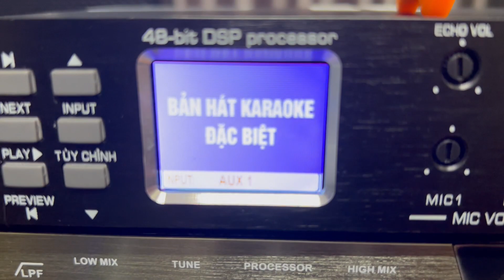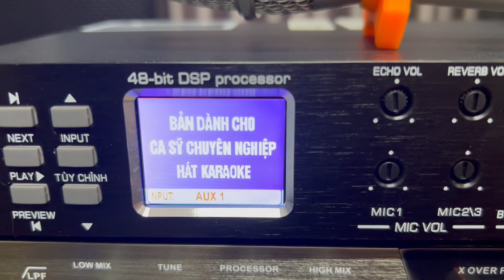Bộ Dàn Karaoke | Đẩy B3 Bãi + Loa ETC Bãi | Cả Bộ 22Tr | Gửi A Tú Hải Dương | 0977434361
✅  Địa chỉ : Cầu Diễn / TP- Hà Nội
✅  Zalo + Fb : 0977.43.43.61